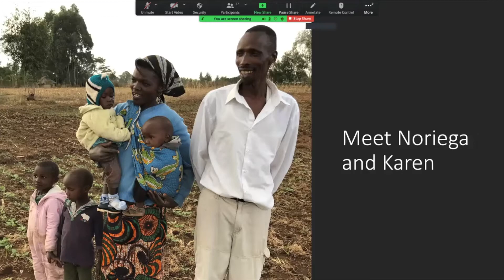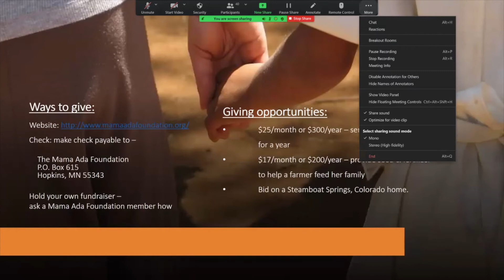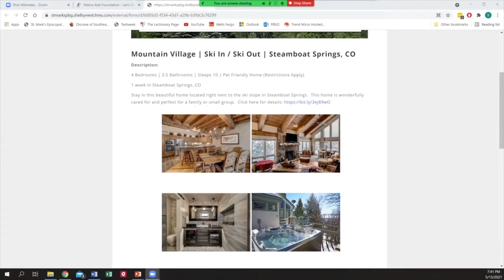HARAMBE 2021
The annual Harambe was virtual this year to continue supporting the ministry and work of the Mama Ada Foundation. The foundation’s mission is to underwrite tuition for students to attend high school and provides seeds for one-acre farmers in rural Kenya. Working in partnership for over 15 years, St. Mark’s has developed close relationships with our brothers and sisters in Kenya.
LIVE special guests included George, a student who has been supported through school; Noriega and wife, Karen, farmers who grow corn; and Stan, the agricultural coordinator for the foundation.

Bid on our unique Auction Item:
a week in Steamboat Springs, Colorado!